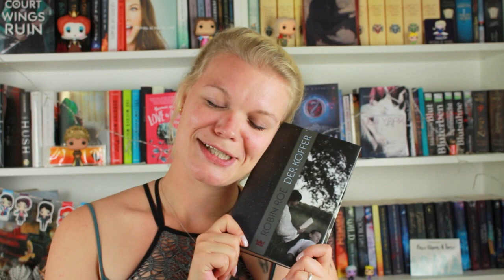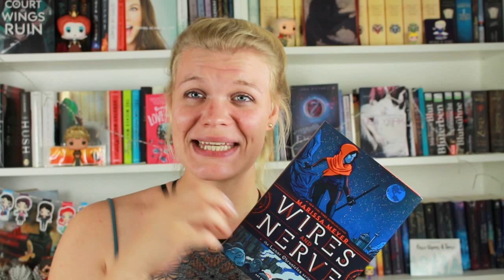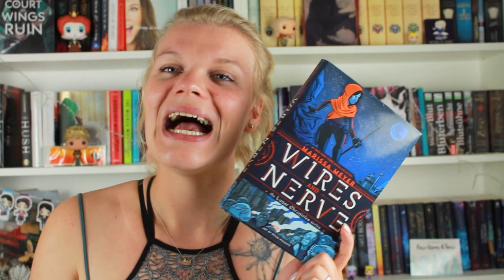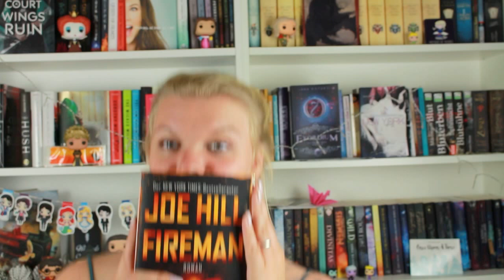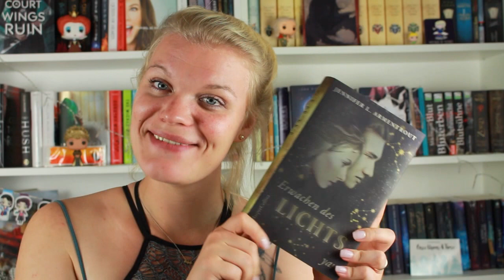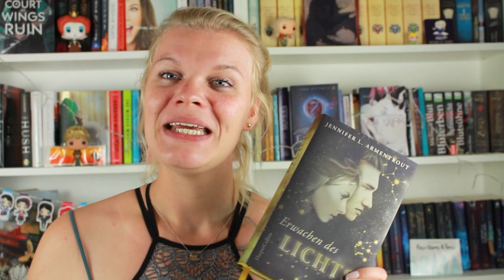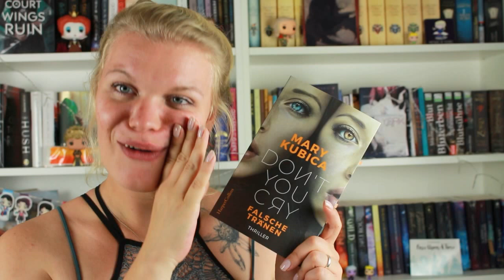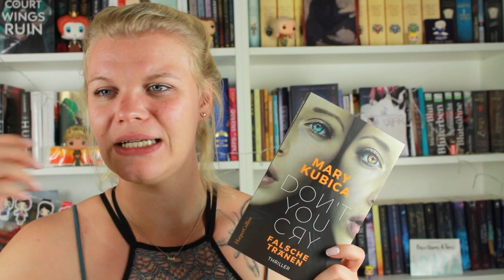Monatsrückblick - Lesemonat Juli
Und wieder ist ein Monat vorbei.
Die Übersicht von meinen gelesenen Büchern und auf die Rezensionen kommt ihr unter: